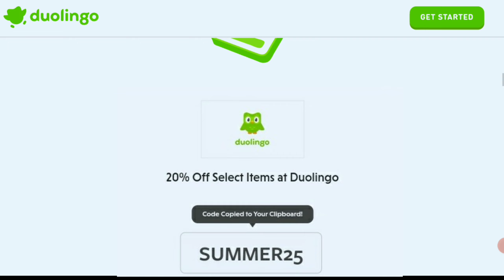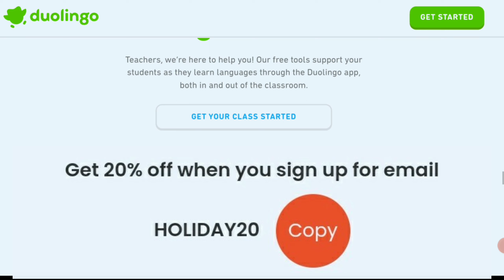Duolingo Promo Code April 2024 | Duolingo Promo Codes For Gems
▶️🎥About Video -
Duolingo Promo Code,
duolingo coupon code 2024,
duolingo promo code 2024,
duolingo coupon code,
Duolingo Promo Code for Gems,
Code duolingo,
duolingo code,
Duolingo Promo Code April,

4+ New Promo code